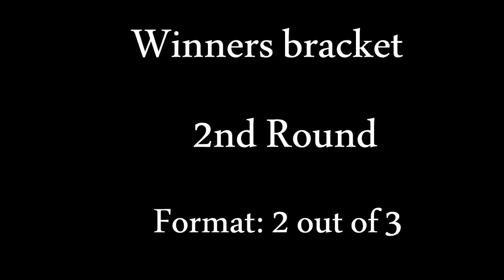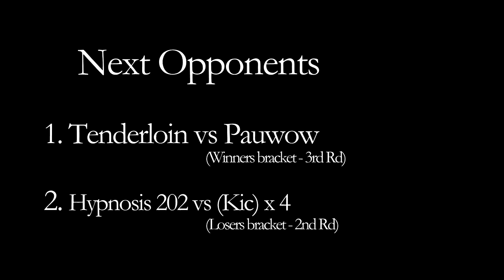MvC2 XBL Tournament # 4: Hypnosis 202 vs Tenderloin [2nd Rd WB] .:1.27.23:. [Romneto Commentary]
If you want to donate to future tournaments & the MvC2 documentary
             2) Street Fighter Alpha 3 - See The World